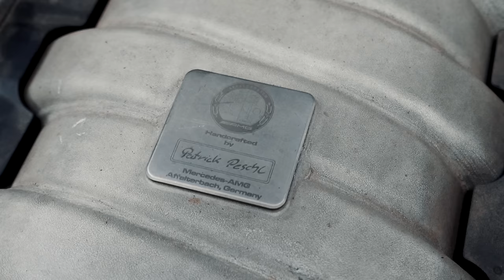O melhor V8 aspirado já feito ou uma verdadeira bomba? Mercedez-Benz C63 AMG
Procurando uma C63 AMG? Consulte a Vertex!